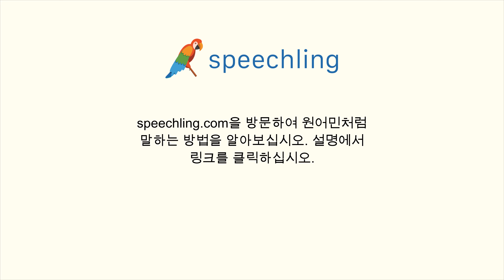독일어로 "굽다" 말하는 법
남자 목소리 :
backen

여성 목소리 :
backen

남성 음성 번역 :
굽다

여성 음성 번역 :
굽다